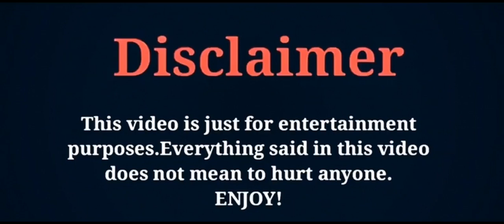Top 10 Most Handsome Turkish actors Names & Age, ZK Creation